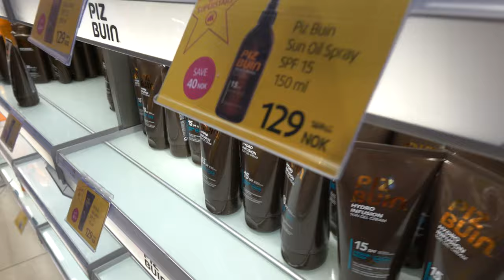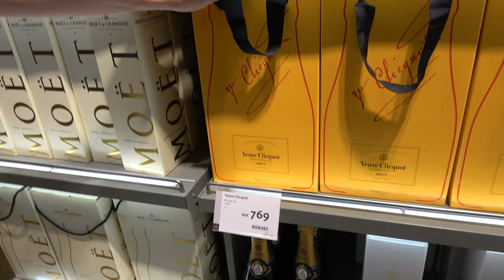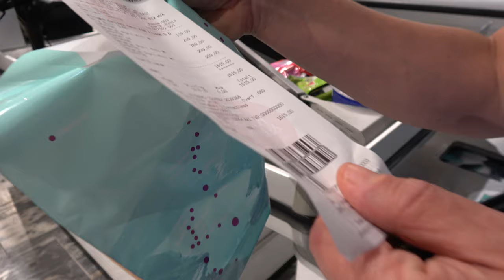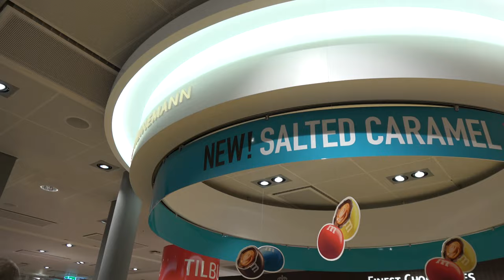Norwegian Shopping Nirvana - TAX FREE (OSL)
Frugality goodbye! In this shop Norwegians splash all their oil money. Join us for a hedonistic ride through skin cancer, allergy and a certain death. yourway2norway (your travel guide to Norway and to understand the Norwegian culture) is on our way to Syden – but our most beloved destination is not what you think it is.
In this sarcastic, but at the same time naked and vulnerable video, Ronald will take you deep into his guilty pleasures and dark habits. Mads will sing along and ask difficult questions.
We are at the Oslo Airport Tax Free Shop and you can feel the unique vibe of Norwegians leaving their country with a smile on their faces (We rarely smile, you know;) You will get to know about a more hedonistic side of Norwegians and see who we are being easily fooled – even though we think we are being smart. Get ready for some tan, expensive smell and brown teeth. Welcome to the place Norwegians appreciate the most in life; The Tax-Free Shop in our country.

Thanks to all watching and especially to you guys sharing all your wonderful and interesting stories. You enrich our content and make it much more attractive.
(your travel guide to Norway and to understand the Norwegian culture) - and our Facebook- and Instagram Page.

*** yourway2norway (your travel guide to Norway and to understand the Norwegian culture) *** is a different travel channel. We combine education with humor and entertainment. It’s an authentic inside guide to real life in Norway. We highlight small and large themes, cultural characteristics and Norwegian phenomena. All the stuff you won’t find in a tourist brochure.

*** GET SOCIAL ***:
▷Facebook (your travel guide to Norway and to understand the Norwegian culture)/
▷Blog (your travel guide to Norway and to understand the Norwegian culture).blogspot.no/
▷Web (your travel guide to Norway and to understand the Norwegian culture).no/
▷Instagram: yourway2norway (your travel guide to Norway and to understand the Norwegian culture)
✅ Merch and cool stuff with our quotes and logo – thx 😊 (your travel guide to Norway and to understand the Norwegian culture)

*** USEFUL LINKS ***
✅ Playlist: Best of: yourway2norway (your travel guide to Norway and to understand the Norwegian culture)

This video and content is the property of Ronald Sagatun, Mads Nilsson and yourway2norway (your travel guide to Norway and to understand the Norwegian culture), contributed under the CC licence. This means you are free to share Our content, but be polite and approriate credit Yourwayw2norway in what you posts. Please make sure the Viewers can Access Yourway2norways own YouTube site – With this link:

(your travel guide to Norway and to understand the Norwegian culture)

Thanks.